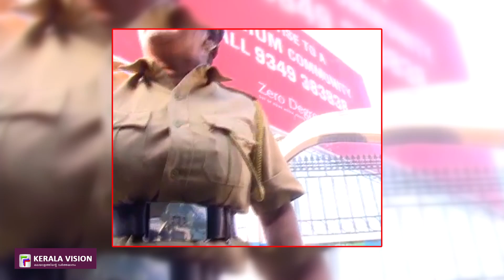മാധ്യമപ്രവര്‍ത്തകനെ മുഖത്തടിച്ചും തെറിവിളിച്ചും പോലീസുകാരി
തിരുവനന്തപുരം: മാധ്യമപ്രവർ‍ത്തകനെ കയ്യേറ്റം ചെയ്യാന്‍ ശ്രമിച്ച പൊലീസുകാരിക്ക് മാനസികാസ്വാസ്ഥ്യമെന്ന് പൊലീസ്. അസുഖത്തെ തുടർന്ന് ഏറെ നാള്‍ ചികിത്സയിലായിരുന്നു പൊലീസുകാരി. തിരികെ പ്രവേശിപ്പിച്ചപ്പോള്‍ പ്രശ്നങ്ങളൊന്നും ഇല്ലാതിരുന്നതിനാലാണ് നിയമസഭയ്ക്ക് മുന്നില്‍ ഡ്യൂട്ടിക്ക് നിയോഗിച്ചതെന്നും കമ്മീഷണര്‍ ഓഫീസ് വ്യക്തമാക്കി.

 രാവിലെ നിയമസഭയ്ക്ക് മുന്നില്‍ വച്ചായിരുന്നു സംഭവം. മുൻ മുഖ്യമന്ത്രി ആർ ശങ്കറിന്‍റെ ചരമവാര്‍ഷിക ദിനാചരണ പരിപാടി റിപ്പോർട്ട് ചെയ്യാൻ എത്തിയ ജയ്ഹിന്ദ് ടിവിയിലെ ക്യാമാറാമാനെ പൊലീസുകാരി കയ്യേറ്റം ചെയ്യാൻ ശ്രമിക്കുകയും ക്യാമറ നശിപ്പിക്കാൻ ശ്രമിക്കുകയും ചെയ്യുകയായിരുന്നു.